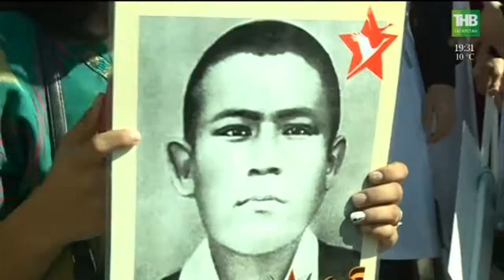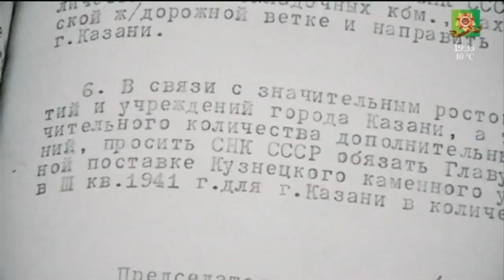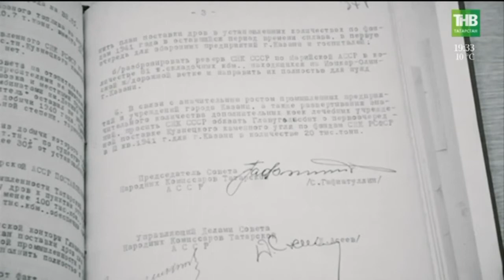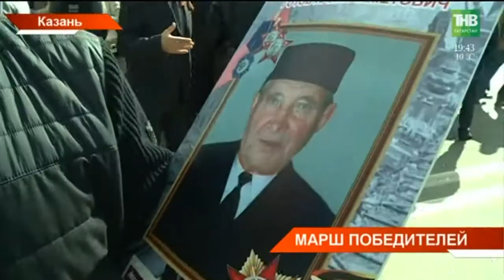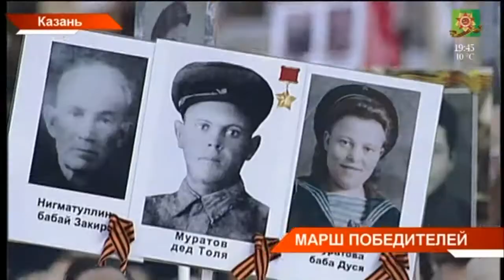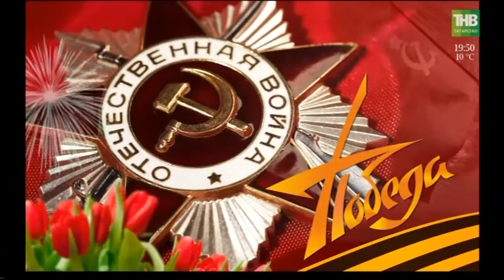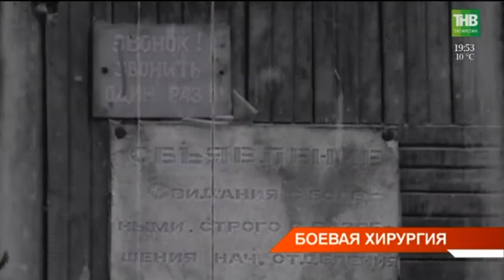Новости Татарстана 09/05/18 ТНВ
→ До Великой Победы - 1418 страшных дней войны. Это дни и ночи, когда фашисты сравняли с землей 1700 городов, сожгли 70 тысяч деревень, разорили 32 тысячи заводов. Давай вернемся в первый день войны, которая изменила судьбу миллионов. Наши корреспонденты на связи из 41го года. Лина Зиннатуллина сейчас в центре советской Казани.
→ Парад Победы сегодня объединил все поколения – и тех, кто пережил войну, и тех, кто знает о ней только по книжкам. Площадь Тысячелетия. Военные, боевая техника и ни одного свободного места под Кремлем. Перед ветеранами и зрителями - 2 тысячи солдат.
→ Знамя Победы на параде в Москве нёс наш земляк, нижнекамец Алексей Фокеев – солдат Преображенского полка. Второй год вся страна, Президент Владимир Путин, военнокомандующие и участники парада наблюдают за тем, как флаг развевается в его в руках. За всем происходящим в Нижнекамске по телевизору смотрели его родные.
→ Плечом к плечу, нога в ногу. Потомки фронтовиков сегодня прошли «Бессмертным полком». 165 тысяч человек в Казани и 363 тысячи по республике. На их фотографиях те, кто воевал и добывал Победу. Как Бессмертный полк в один строй поставил прадедов и правнуков?
→ Продолжая традиции дедов, они выбирают профессию военных. И становятся кадетами. Их дело - Родину защищать. Мы спросили, на кого ровняются юные защитники и готовы ли они отдать свою жизнь за Родину?
→ Подвиг человека - подвиг народа. На российские экраны в канун праздника вышла кинолента "Собибор" - фильм о печальных событиях в фашистском концлагере в Польше. Казанцы идут в кино, чтобы узнать подлинную и малоизвестную историю войны.
→ Этот татарин - он не подкачает. Так о жителях нашей республики всех национальностей в годы войны отзывались их боевые товарищи. ТАССР дал родине 185 Героев Советского Союза, 46 полных кавалеров орденов Славы, сотни тысяч обладателей орденов и медалей. Так откуда появилась эта крылатая фраза о татарах, которые не подведут, и кто наиболее ярко подтвердил ее ратными подвигами?
→ Открытие, которое спасло миллионы жизней. Речь о методе местного обезболивания новокаином, который в 30х годах был разработан нашим земляком хирургом Александром Вишневским, а на фронте активно внедрялся его сыном. Этот метод потом назовут прорывом в медицине.
→ И мы возвращаемся к палитре праздника. По всей республике шествия, парад, боевые сто грамм и не только. В Челнах - конная кавалерия и КАМАЗы, в Елабуге – боевые взрывы, а в Нижнекамске - настоящий привал с песнями военных лет. Чем ещё запомнится этот день жителям республики?
→ Масштабные народные гуляния конечно же в Казани. Не так часто в последнее время солнце радует горожан теплом. Но сегодня – день особенный. Как провели день Победы казанцы и гости столицы?

Таяну ноктасы. В эфире: пн, вт, ср, чт - 19:00

7 дней. В эфире: вс - 19:30, 21:30

Координаты:
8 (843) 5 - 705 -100